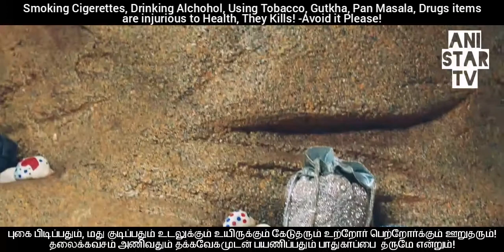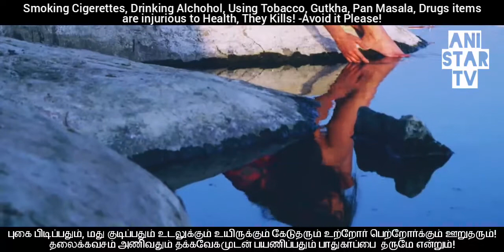MAALAYIL YAARO MANATHODU PESA song HD mx♡ILAIYARAJA HITS♡BEST TAMIL MELODIOUS SONG♡SUBASH♡ANIstarTV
MAALAYIL YAARO MANATHODU PESA song REMIX♡ILAIYARAJA HITS♡BEST TAMIL MELODIOUS SONG♡SUBASH♡ANIstarTV
100 % Entertainment Channel for Arts & Traditionals 4 Public.
Disclaims Status for Our
In this Video Contains it's Contents & all Copyright issues are 100% Only Entertainment  Purpose fully and Surely Not in any Commercial and Earning purpose or any Income Money Motives accoring to the Utube Guidelines, Copyright Rules & Regulations. If anything will happen by mistakes without knowlege...We extremely very sorry for that and also You can claim and we helps to remove this Video from Our Utube Channel with the permission of Utube Admins. Tnx a lot 4 all! - ANIstarTV